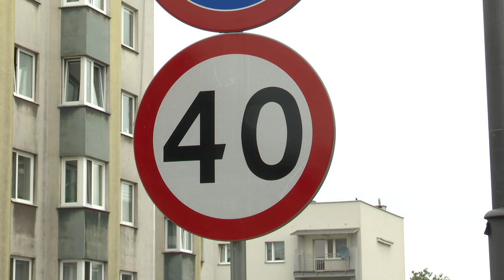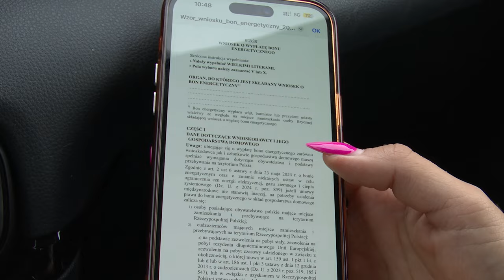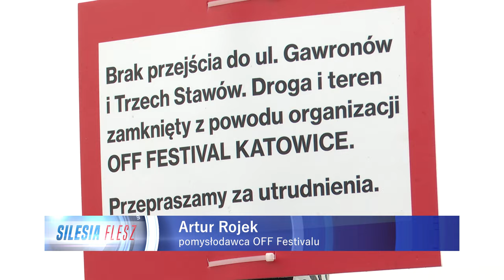TVS SILESIA FLESZ 01.08.2024